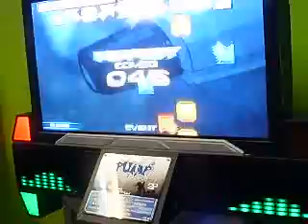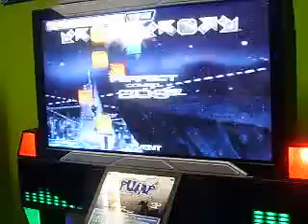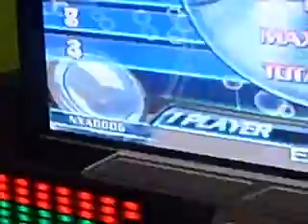Gisella in CannonX.1 NM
Pump It Up NX3 Absolute
Gisella in CannonX.1 NM 3X with bar A

Evento de presentacion NXA en Miraflores
Gisella jugando CannonX.1 NM ... primera vez que la jugaba ... 333 de combo, 69 misses y le saco A
Puntaje ligeramenente menor, no le alcanzo y quedo en 2do puesto del evento de presentacion de la NXA

... Y obtuvo un USB de NXA xD ...